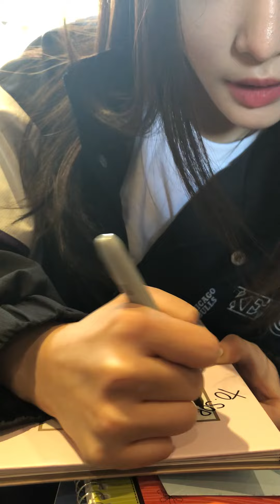[FANCAM/직캠] 180216 CHUNGHA- Arrival to L.A. (LAX) from Seoul (ICN) 1